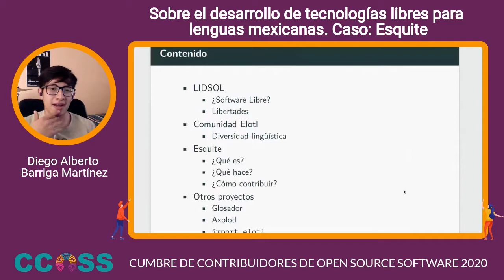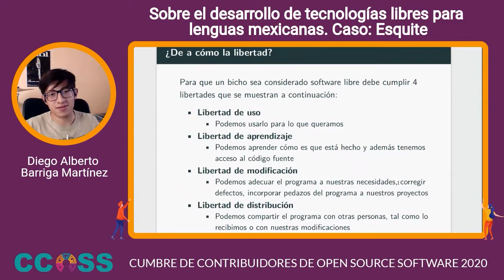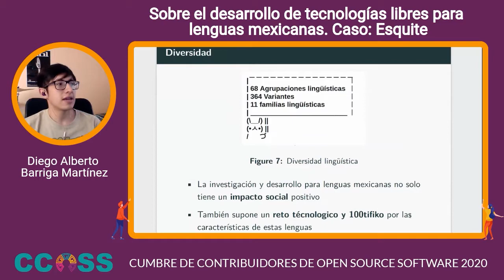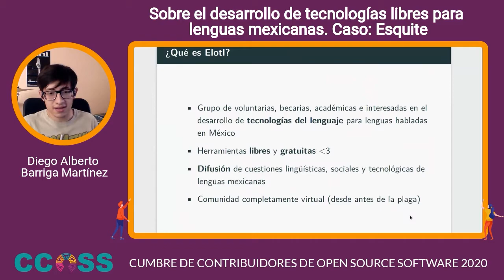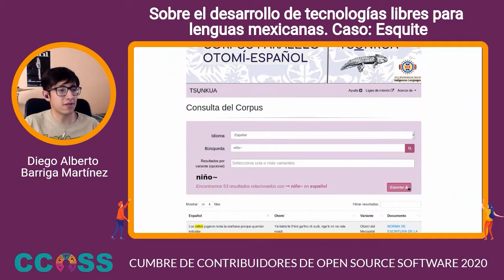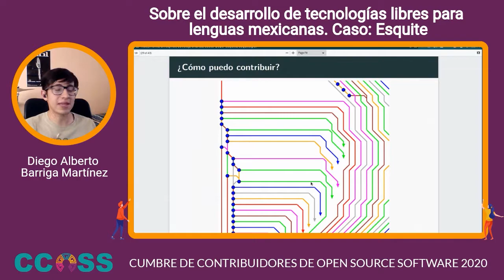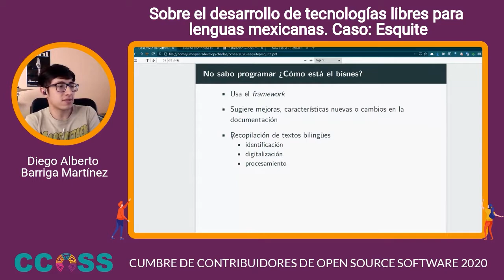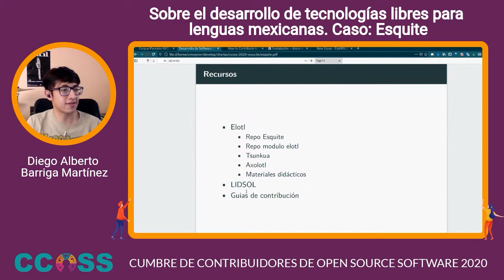CCOSS - Sobre el desarrollo de tecnologías libres para lenguas mexicanas. Caso: Esquite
Presentación del framework de Software Libre Esquite desarrollado y mantenido la Comunidad Elotl. Esta comunidad se enfoca en la elaboración de tecnologías para lenguas mexicanas.